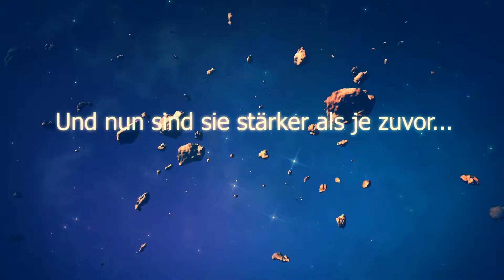Teaser Liga der alternativen Karnevalisten 2017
Die Liga legt wieder los, und den kurzen Teaser dafür gibt es hier. Wer den langen Trailer sehen will muss hier hin